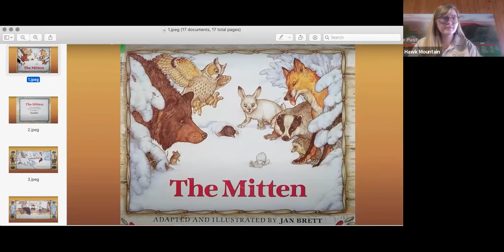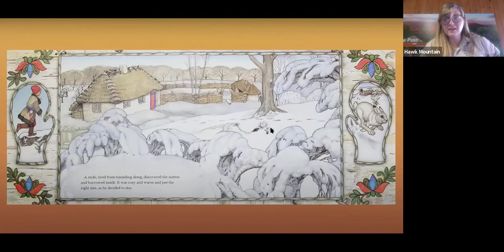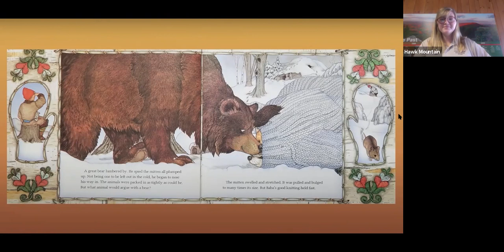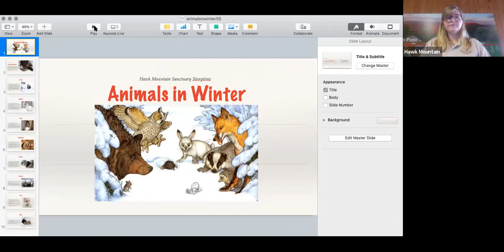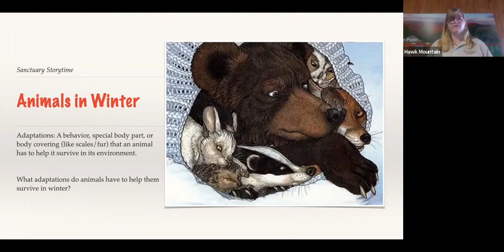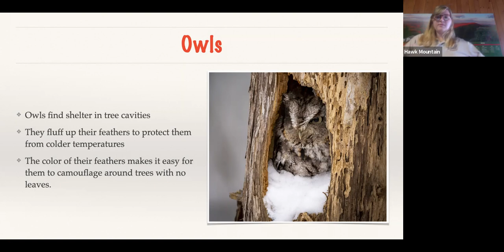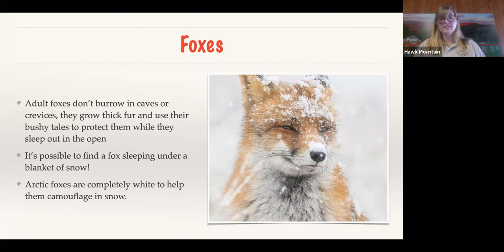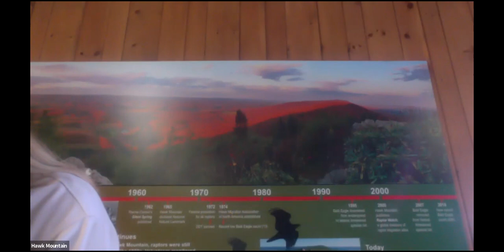The Mitten | Sanctuary Storytime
Join Hawk Mountain's educators for a FUN and interactive story time featuring The Mitten!

In the story The Mitten, a Ukrainian folktale adapted by Jan Brett, find out what happens when a boy loses one of his white mittens in the snow, and a few winter animals discover it. Participants will learn more about what animals do to stay warm and survive through harsh winters, and also create a winter animal-themed craft.